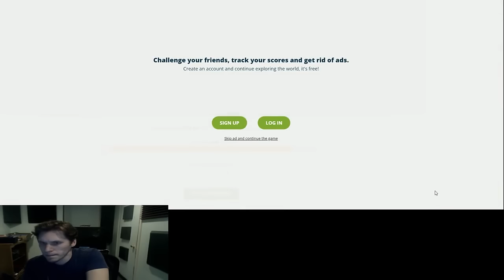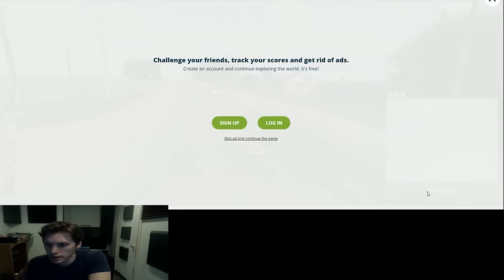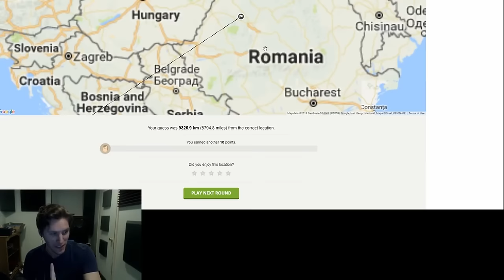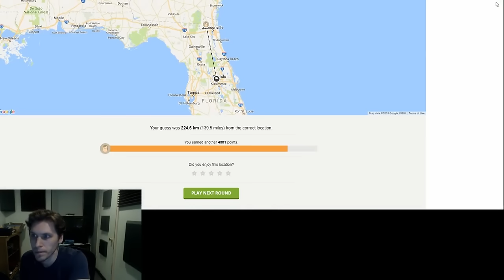Licensed Geologist - Jerma Plays Geoguessr (Long Edit)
Jerma's terrible internet leads him to play geoguessr for the first time.